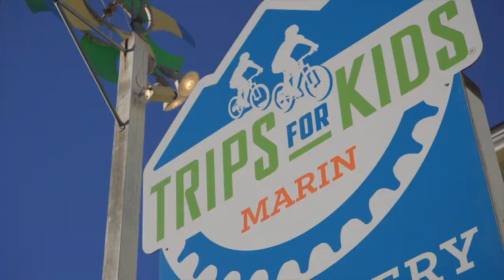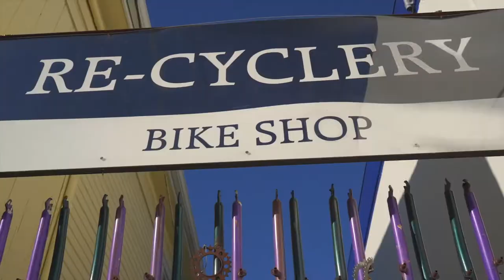October 2022 Heath Playbook, Tyler Stewart - Trips for Kids, Marin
This month we visited one of my favorite nonprofits in Marin. Most of you know that I'm an avid cyclist. There are few things I love more than hopping on my bike and heading out into the wide open whether it's the trails of Mt. Tam or Mongolia! I definitely think the challenge of a hard ride, pushing through and crossing that apex instills something in me that I use in both my work and personal life. This is why I wanted to highlight Trips For Kids. Working predominantly with children who've never even been on a bike, Trips For Kids offers several tiers of participation, from teaching them to ride to epic day-long trail rides and even a work-to-own bike program. I know there are quite a few bike enthusiasts out there who would love to get involved. Click the link for more on this incredibly cool and innovative nonprofit!